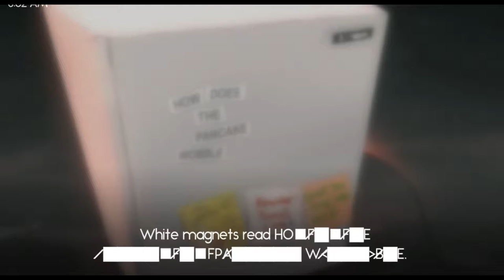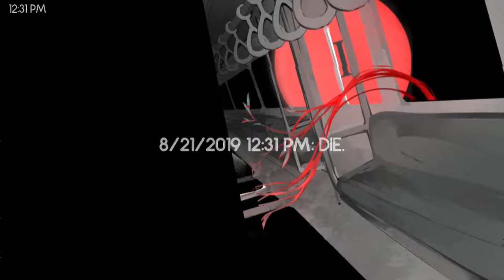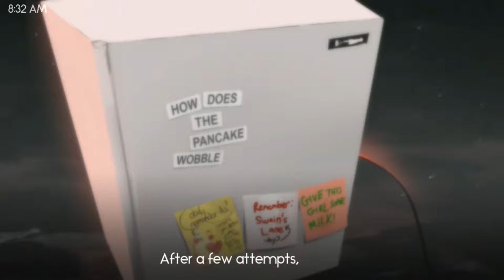HAVE EVER LOST SOMEONE THAT VERY CLOSE ? | You Left Me